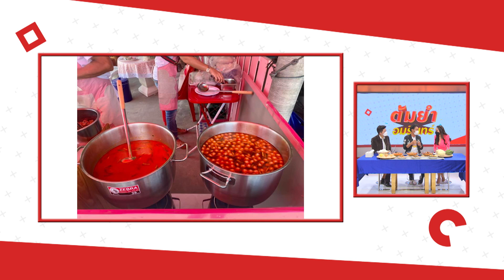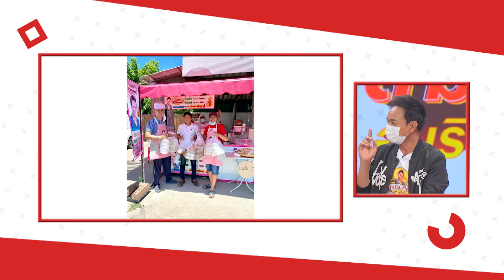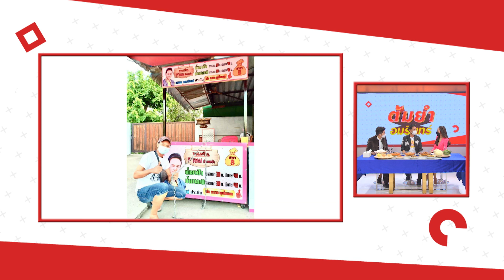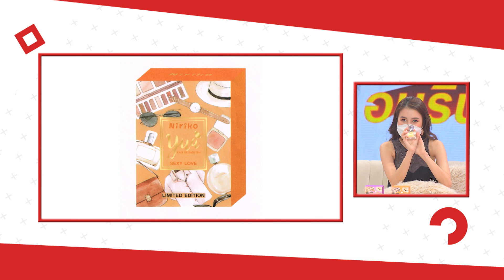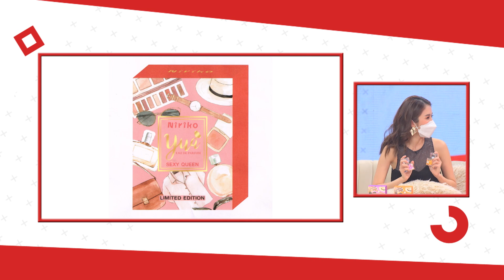ต้มยำอมรินทร์ วันที่ 8 กรกฎาคม 64 EP.463: เกษม คมสันต์ นักร้องลูกทุ่งเจ้าของเพลงฮิตจดหมายฉบับสุดท้าย